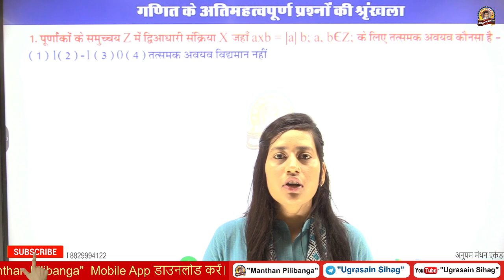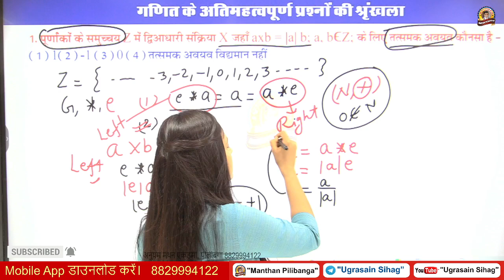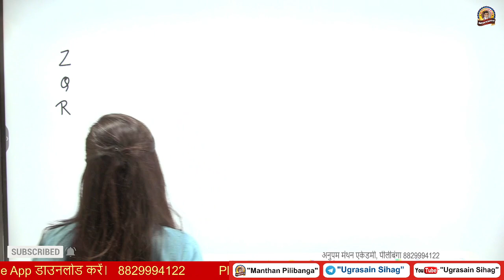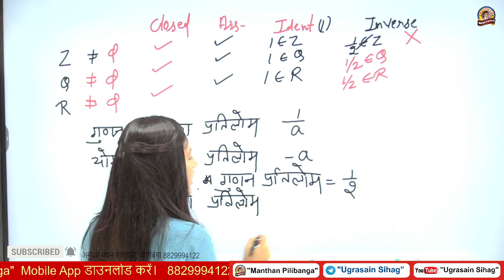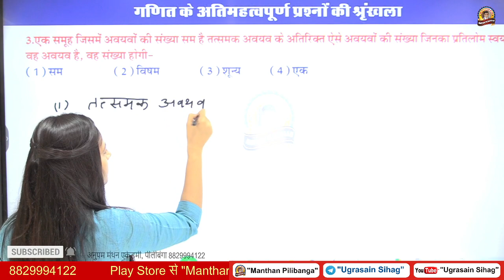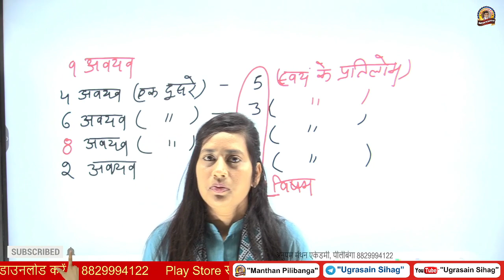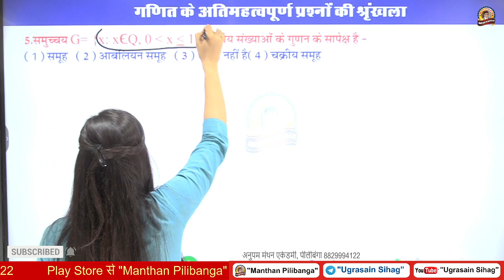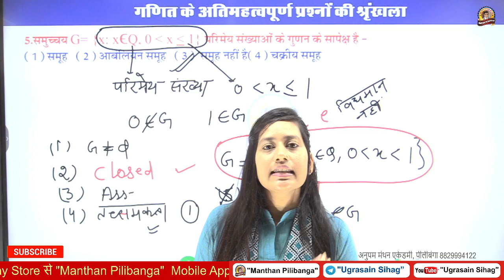Mathematics By Isha Gupta | Free Test Series Solution 01 | RPSC First And Second Grade Mathematics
सभी प्रतियोगी परीक्षाओं के लिए नीचे दिया गया टेलीग्राम चैनल ज्वाइन करें. 👇👇
Ugrasain Sihag, Assistant Professor

RPSC द्वारा आयोजित कॉलेज व्याख्याता / असिस्टेंट प्रोफेसर की तैयारी करने वाले अभ्यर्थियों के उपयोगी मंच

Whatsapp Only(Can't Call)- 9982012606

*असिस्टेंट प्रोफेसर -2020 की तैयारी के लिए महत्वपूर्ण लिंक*

*राजस्थान का नामकरण*

*राजस्थान का एकीकरण(सम्पूर्ण)

*राजपूतों की उत्पत्ति के सिद्धांत*

*इतिहास कैसे पढ़े व क्या पढ़े?*